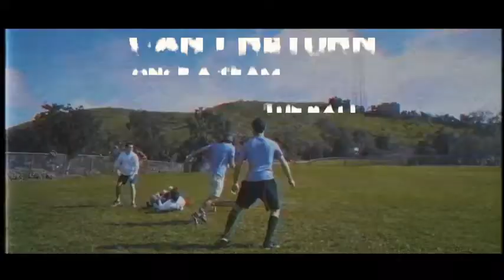Spikeball 3 Ball Kit - Includes Playing Net, 3 Balls, Drawstring Bag, Rule Book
More Great Products By Spikeball
AS SEEN ON SHARK TANK – Spikeball is a fun, active, and competitive (if you want it to be) 2 on 2 outdoor indoor sports game played on college campuses, tailgates, the lawn, yard, backyard, beach or gym with rules kind of like volleyball.
FOLDABLE LEGS make the product tougher. Errant dives and falls happen, these legs can take the abuse. Bonus! They make it easier to store Spikeball in your trunk, closet or garage
ADJUSTABLE NET – Play at the tournament standard or tailor the net tightness to your preference. More bounce for newer players, Less bounce for advanced
ALWAYS HAVE PEOPLE TO PLAY WITH - Download the FREE Spikeball App and find nearby players and pick-up games
LIFETIME GUARANTEE - Purchase from Spikeball and we'll replace any broken part, free of charge, forever. Don't get stuck with knock off brands and knock off warranties. This warranty is not transferable.